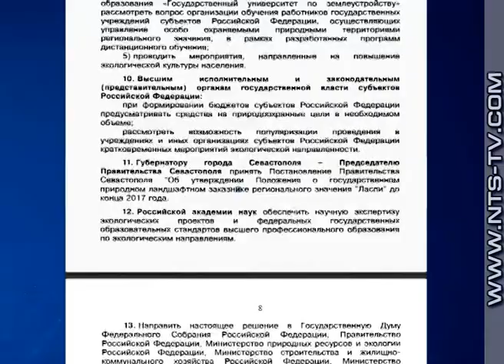27.12.2017 Правительству Севастополя рекомендуют создать новую ООПТ «Ласпи» до конца года